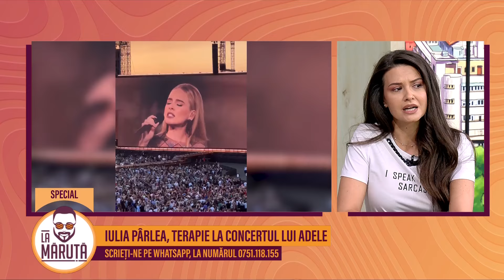Iulia Pârlea, terapie la concertul lui Adele